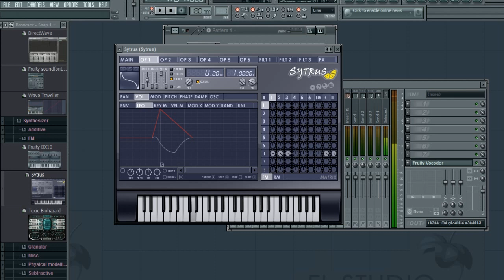Akai MPK49 & FL Studio Setup + Template Tutorial